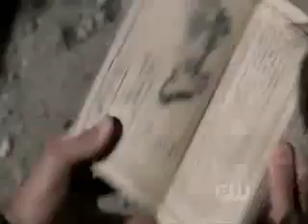Supernatural [Funny Moments]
Yeah so you might have seen this video on my other account: gigglechick27. But stupid youtube won't let me sign into that account so I made this one and I figured, Hey!  Might as well put this video up on my new account! Don't believe me? Baha trust me it's true, I have my My Date With Stereos contest entry on my account where you can see: moi! And on the gigglechick27 account you can see videos where I am in it so BAM! But that's only to those non-believers.

ANYWAYS I LOVE SUPERNATURAL SO MUCH! I MADE THIS IS JUNE SO IT CONTAINS SCENES FROM SEASON 1 TO SEASON 4. I SHOULD PROBABLY MAKE ANOTHER ONE ABOUT SEASON 5 ESPECIALLY THE TVLAND EPISODE! SO YEAH ENJOY!